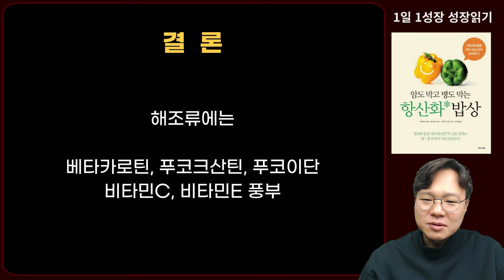최고의 항암식품 해조류, 이렇게 먹었더니 항암효과 극대화 되었습니다! I 암이 사라지는 식사 I 항산화 밥상